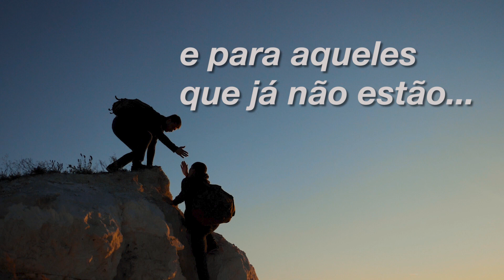Convite ao Serviço Divino em ajuda aos falecidos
No domingo 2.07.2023 será realizado na nossa Igreja, o Serviço Divino em ajuda aos falecidos. O horário marcado é 10h. No entanto, sugerimos confirmar nas comunidades, no caso daquelas que têm dias e horários especiais de realização.

Cordialmente convidados!